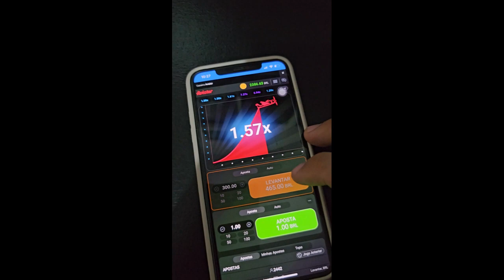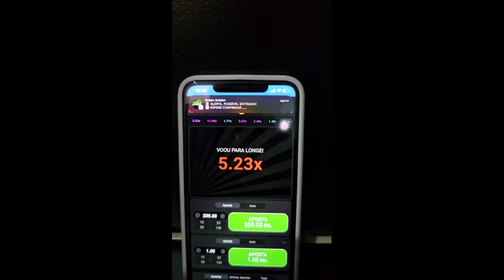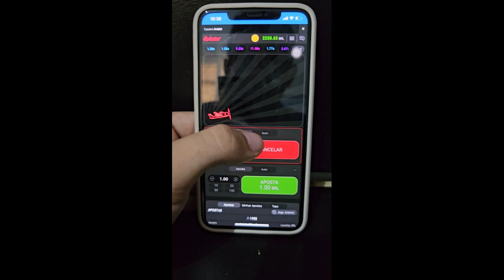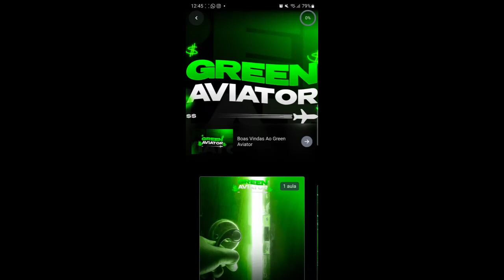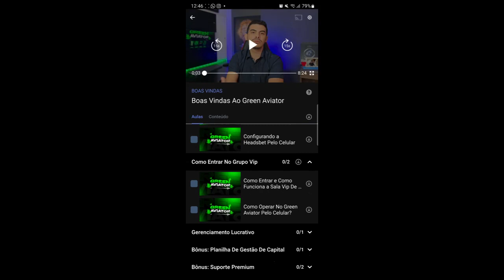🔴Aviator Online Como Transformar Apostas em MUITO DINHEIRO com apenas essa estratégia simples HOJE!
Olá a todos e bem-vindos a este vídeo sobre o emocionante mundo do Aviator. Neste vídeo, discutiremos o jogo de aposta Aviator e como jogar para ganhar. Vamos mergulhar fundo e explorar a estratégia Aviator e as diferentes opções disponíveis para jogar, incluindo Aviator Betano, uma das principais plataformas para jogar Aviator.

Mas antes de entrar em detalhes sobre como jogar Aviator, vamos discutir o que é Aviator e como ele funciona. Aviator é um jogo de apostas baseado em cartas, onde o objetivo é adivinhar qual carta será sorteada a seguir. É um jogo emocionante e que pode proporcionar grandes ganhos para os jogadores sortudos o suficiente.

Para começar a jogar Aviator, você precisa primeiro escolher uma plataforma de aposta confiável e segura. Uma das melhores opções é Aviator Betano, que oferece uma ampla gama de jogos de cassino, incluindo Aviator, e possui uma reputação sólida no mercado de apostas online.

Uma vez que você tenha escolhido a plataforma de aposta adequada, você pode começar a jogar Aviator. A primeira coisa a fazer é escolher a aposta que deseja fazer. As opções de aposta variam de plataforma para plataforma, mas normalmente incluem opções como adivinhar se a próxima carta será vermelha ou preta, ou se será um número alto ou baixo.

Depois de fazer sua aposta, o jogo começa e você precisa adivinhar qual carta será sorteada a seguir. Se você acertar, ganha a aposta. Caso contrário, perde.

Mas, como em qualquer jogo de azar, há estratégias que podem aumentar suas chances de ganhar. Uma estratégia comum em Aviator é observar os padrões de sorteio e

Vamos mergulhar fundo e explorar a estratégia do Aviator, bem como dicas e truques para melhorar suas chances de ganhar dinheiro no jogo.

O Aviator é um jogo popular em muitos cassinos online, incluindo o Betano Aviator, onde você pode encontrar uma grande variedade de jogos de apostas. É importante entender as regras do jogo antes de começar a jogar. No Aviator, os jogadores apostam em qual carta será a próxima a ser sorteada de um baralho de cartas.

Então, como jogar Aviator? É simples - você escolhe uma carta e faz sua aposta. Depois disso, o dealer mostrará as cartas restantes e você poderá decidir se deseja manter sua aposta ou retirá-la. Se você escolher retirar sua aposta, receberá uma parte do valor de volta. Se você escolher manter sua aposta, e a carta selecionada for sorteada, você ganha!

Mas como ganhar dinheiro no Aviator? Aqui estão algumas dicas para aumentar suas chances de sucesso:

Conheça o jogo - é importante entender as regras do jogo antes de começar a jogar. Leia as regras cuidadosamente e pratique com jogos gratuitos para se familiarizar com o jogo.

Aposte com moderação - evite fazer grandes apostas no início. Comece com apostas menores e aumente gradualmente à medida que se familiariza com o jogo.

Use estratégia - o Aviator é um jogo de azar, mas a estratégia pode ajudar a aumentar suas chances de sucesso. Algumas estratégias comuns incluem seguir um padrão de apostas e usar estatísticas para tomar decisões.

Aproveite as promoções - muitos cassinos online, incluindo o Aviator Betano, oferecem promoções e bônus para jogadores. Aproveite essas oportunidades para aumentar suas chances de sucesso.

Com estas dicas, você está pronto para começar a jogar Aviator e aumentar suas chances de ganhar dinheiro. Então, por que não experimentar o jogo hoje em um cassino online, como o Betano Aviator ou o Aviator Cassino? Boa sorte e divirta-se jogando o Aviator!